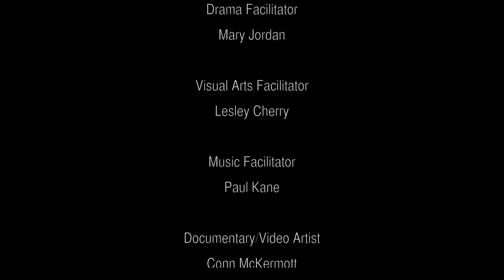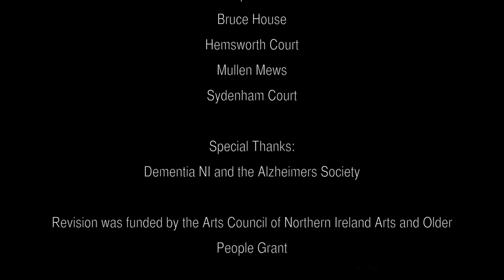Revision Audience Feedback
The project run workshops with older people living with dementia and alzheimer's disease. Workshops used storytelling/drama, visual art and music to help evoke memories and shared stories between participants. The project lasted just over two months.